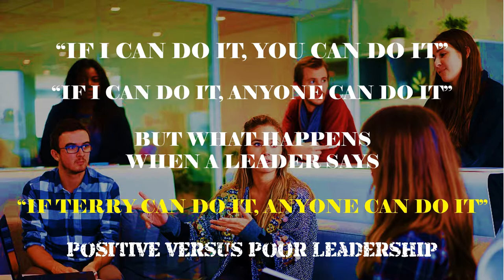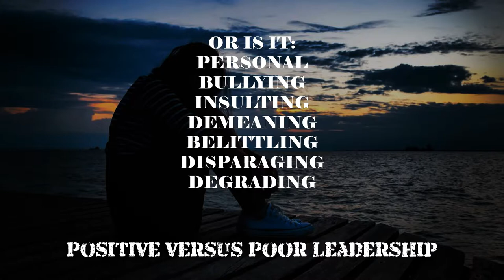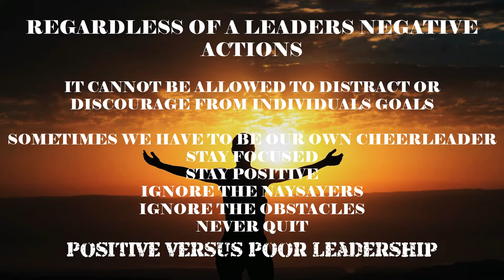The Expense of Others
What happens when a Leader says "If Terry can do it, anyone can do it."